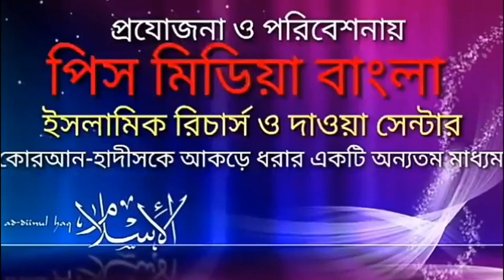ইমাম মাহদী আল্লাহর খলিফা নয় Imam mahdi is not khalifa of Allah,Tarikulbinsoleman,peacemediabangla